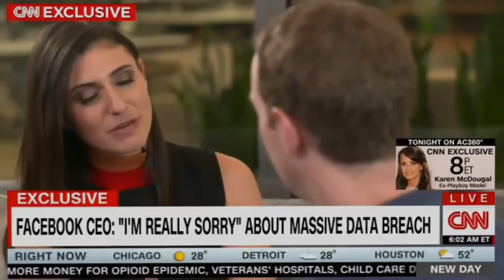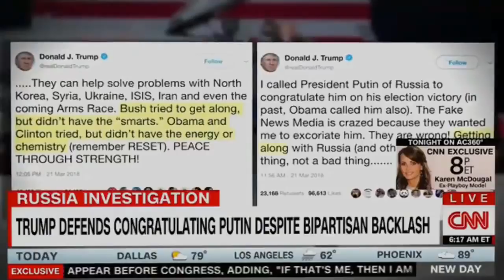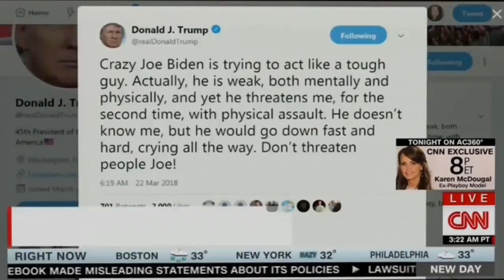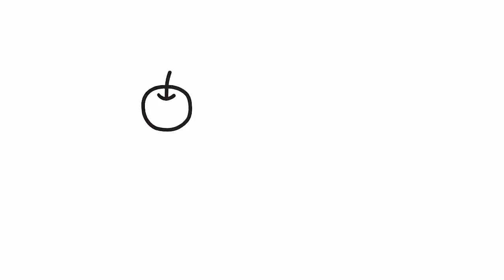CNN NEWS | NEW DAY with CHRIS CUOMO (March 22/2018) PRESIDENT TRUMP | LATEST NEWS TODAY MAR 22, 18